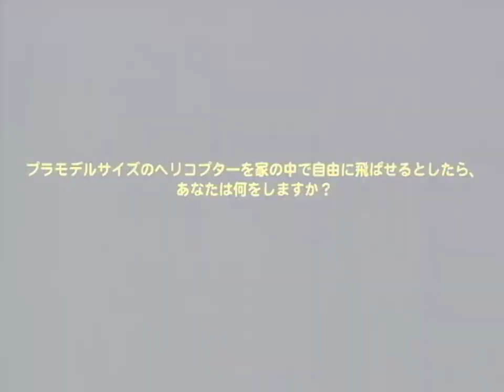Petitcopter trailer プチコプター PV